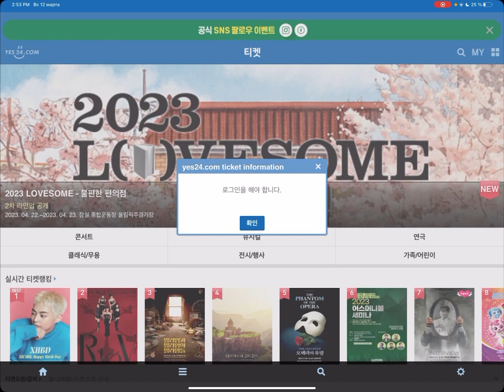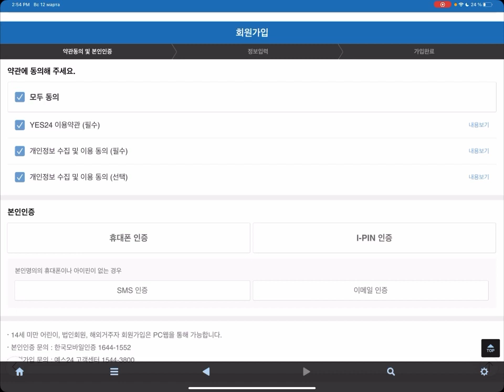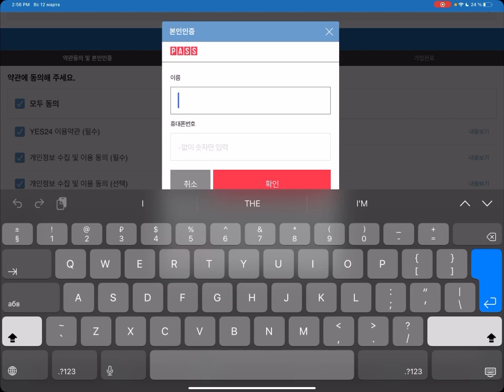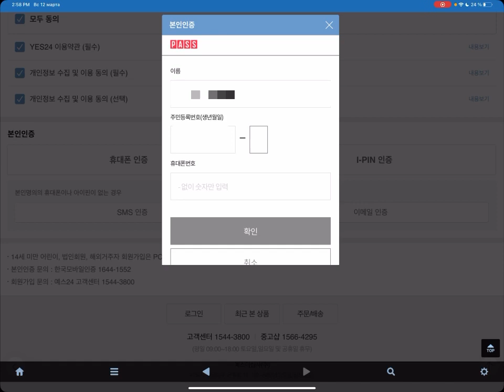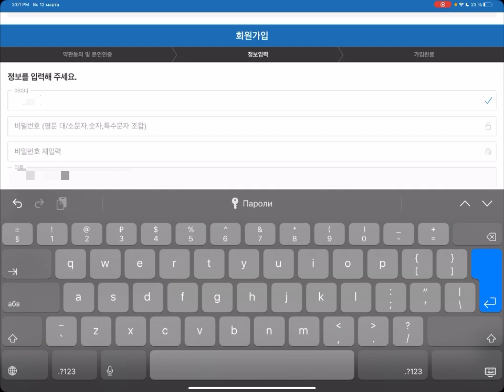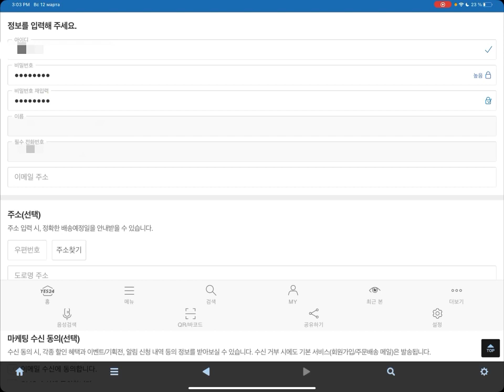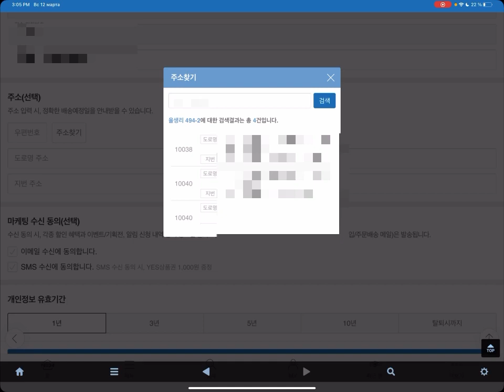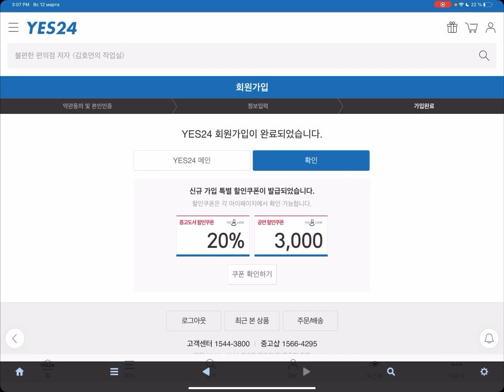Как зарегистрироваться на yes24 ticket | miho info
Всем привет с вами miho

Меня попросили снять это видео и вот оно! Сегодня я расскажу, вам как зарегистрироваться на yes24 ticket что бы покупать билеты на любимых артистов)))
 Надеюсь эта информация будет полезной^^

 Мой инст miho_9647